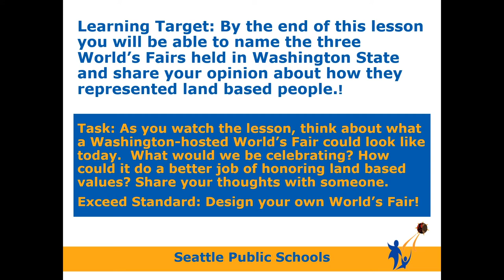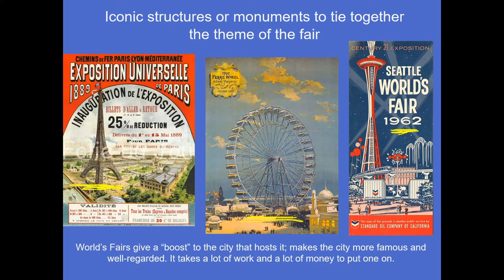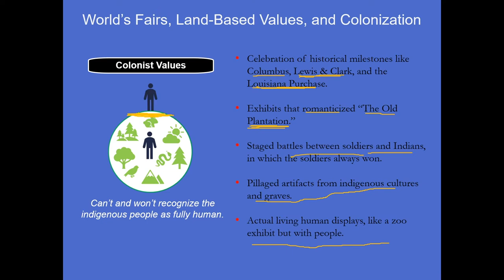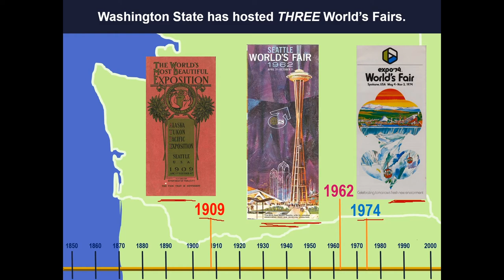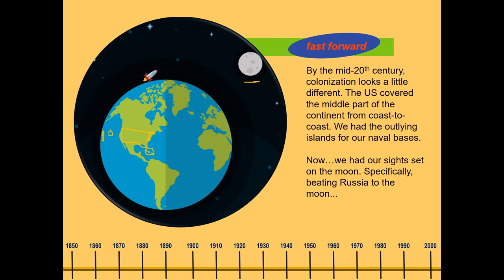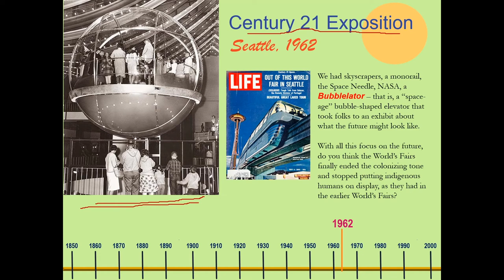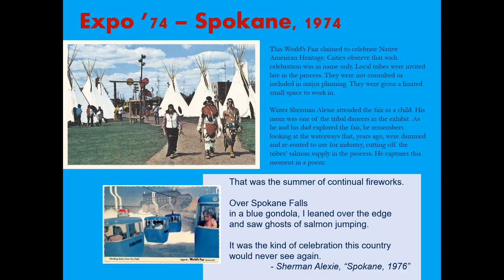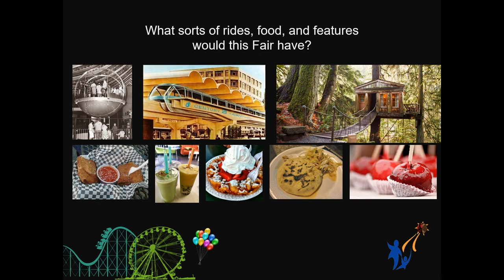Social Studies, Middle School, 6/5, WW2